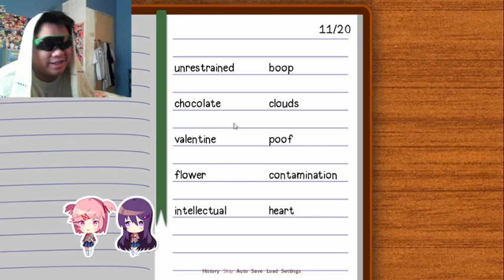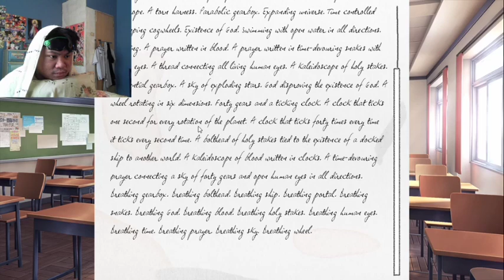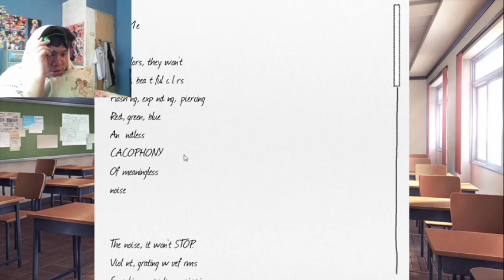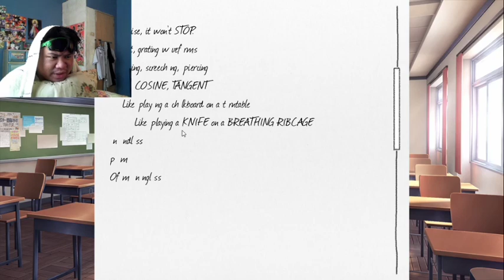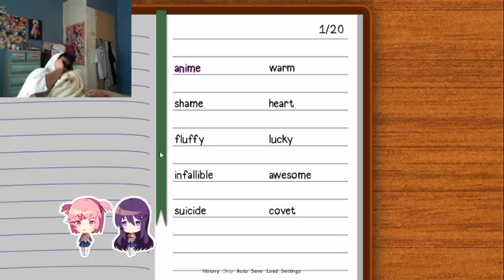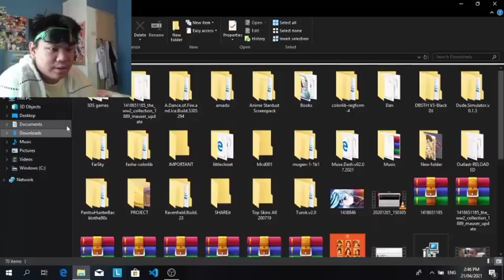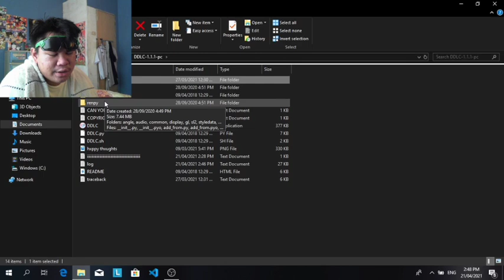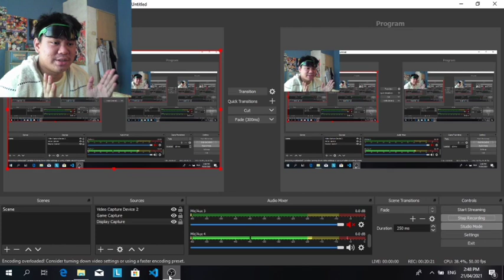Ok?! Hindi ko alam kung anong nangyayari!!! (A TWIST!) Doki Doki Literature Club Part 4.5